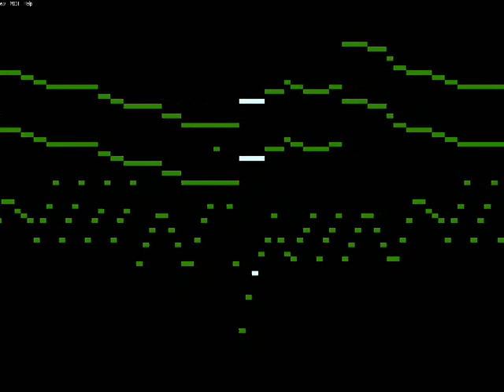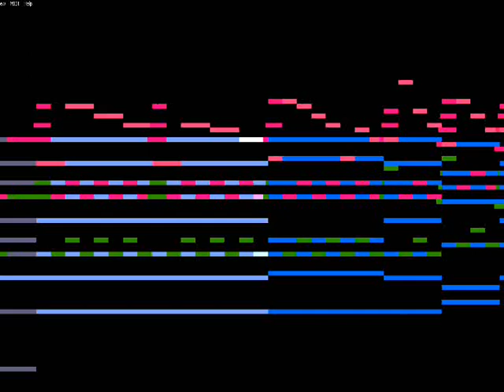Michael Angelkovich - Intoxicated Fantasia, op. 98, 1999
This is one my work, brought together with the sequence generated by MAMPlayer. I like the looks of it. :)